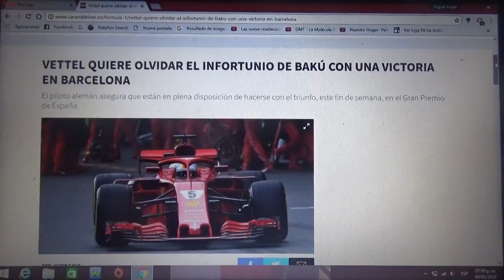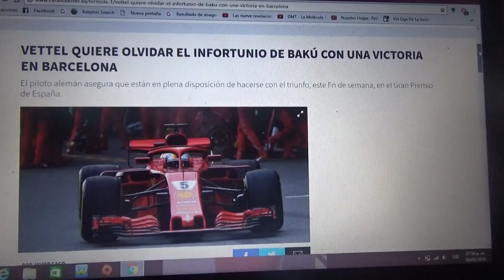Sebastian Vettel quiere olvidar la mala suerte de Baku con una victoria en Barcelona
El alemán de Ferrari asegura que tienen disposición para ganar la carrera de esta semana del Gran Premio de España